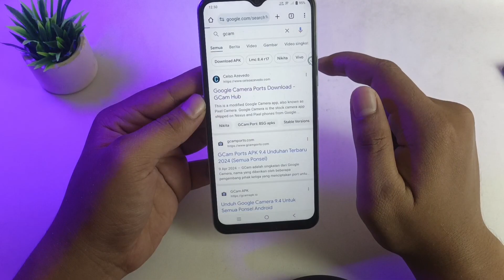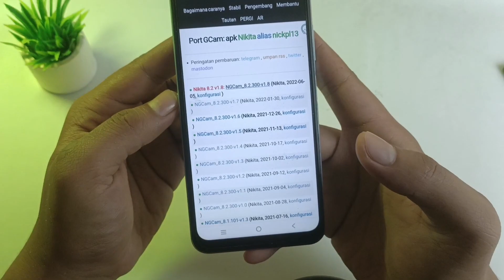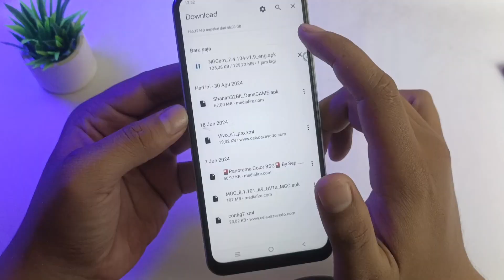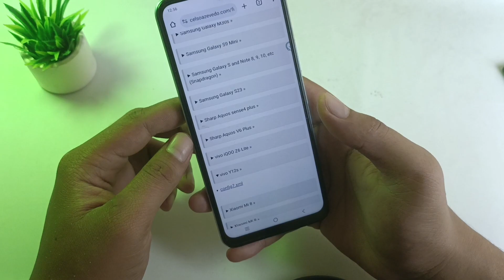Cara Instal dan Pasang Gcam Nikita di Semua Hp Vivo - Cara Pasang Gcam di Hp Vivo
Cara Instal dan Pasang Gcam Nikita di semua hp vivo, gcam nikita terkenal bagus saat foto malam, jadi buat teman teman yang belum tau cara instal gcam disini saya berikan caranya.

Kerja sama/endors bisa hubungi kami lewat ig

Terima kasih.